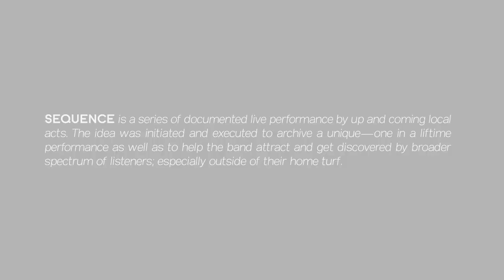Cotswolds - Marra | SEQUENCE001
SEQUENCE is a series of documented live performance by up and coming local acts hailing from and around Surabaya, East Java. The idea was initiated and executed to achieve a unique---once in a lifetime performance as well as to help the bands attract and get discovered by broader spectrum of listeners; especially outside of their home turf.

We agreed, although only one week prior the event, to kickstart the journey of our archiving shenanigans with the band that we knew everybody would love. The live was gonna be on a lovely Saturday evening and around 40 minutes drive from downtown. We got there, unpacked our stuff, get everything ready and made sure we got our things working properly.
Quite a lot of people started coming in (to our surprise) and the bassist welcomed the audience, "Thanks for coming to our intimate live show, you may stand or sit wherever you want. Just get yourself comfortable 'cause the show's about to start." That was the end of the story, and the start of our first session.
Girls and boys, we are extremely proud to present COTSWOLDS.

Cotswolds are:
Dwiki Putra (Guitar & Vocal)
Wing Wisesa (Bass)
Farras Fauzi (Drum)
Ando Loekito (Guitar)

Event Organized by Rudi